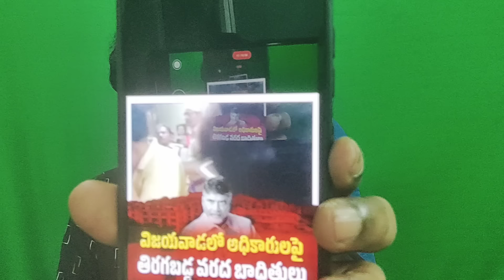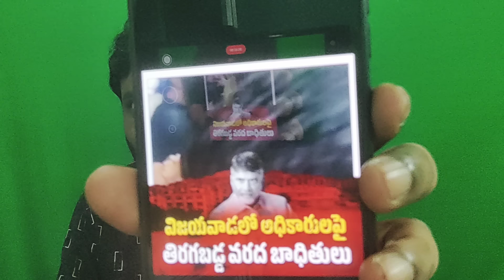వరద బాధితుల ఆకలి తీర్చకుండ ఈ దౌర్జన్యం ఏంటి.!